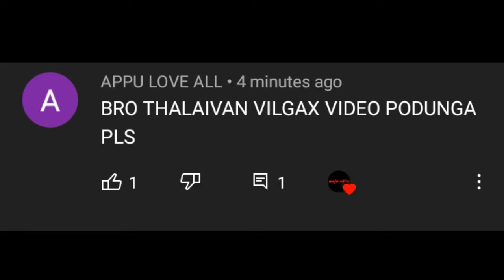Vilgax(Ben 10)Gethu Villain Status(MajaEdits)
Ben 10
Whatsapp status
Gethu Status